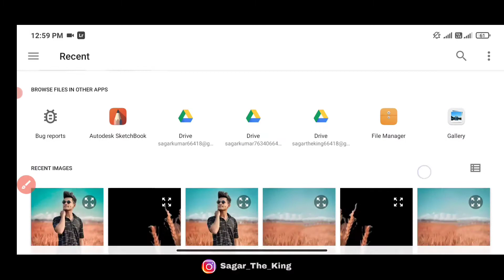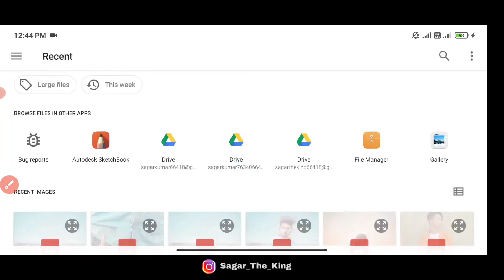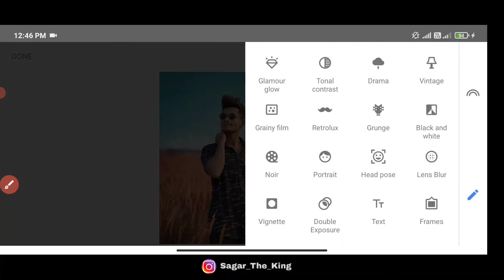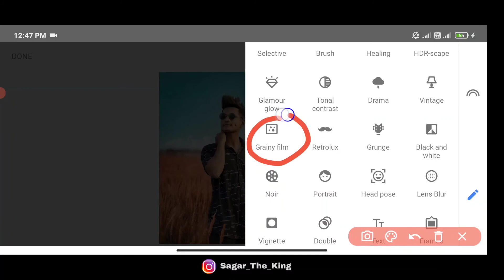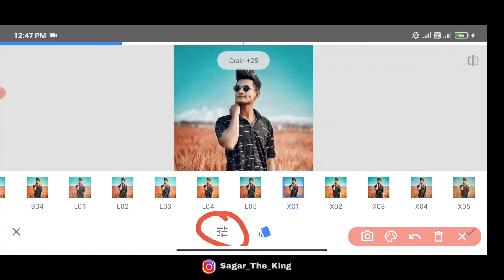Snapseed Brown &Teal Effect | @nsb picstures Editing | Snapseed Background change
snapseed Brown Effect
photo editing nsb pictures
nsb pictures
nsb pictures viral Editing
photo editing like Nsb pictures